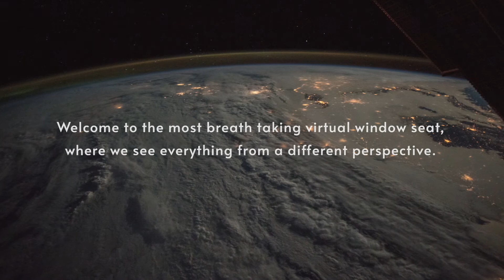Wonderspace Episode 42: feat. Douglas Samuel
Orbiting with us this week on Wonderspace is Douglas Samuel.

Douglas is the Chief Executive of the Spartans Community Football Academy in Edinburgh and was nominated by our fourth guest Nathan Atkinson at Rethink Food.

Spartans is a 4 million pound sports centre that uniquely operates its facilities and community coaching programmes as a social enterprise, reinvesting profits back into the business to support positive social impact in one of the most deprived areas in Scotland.

To view the episode page with a summary of the interview, links to social media and projects mentioned, go

The full length interview with Douglas can be found on the Wonderspace Podcast